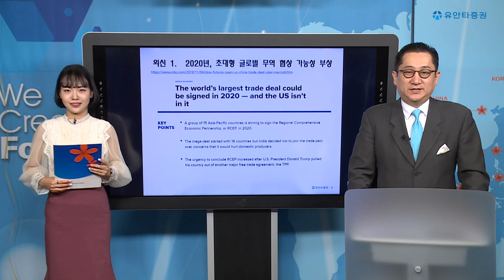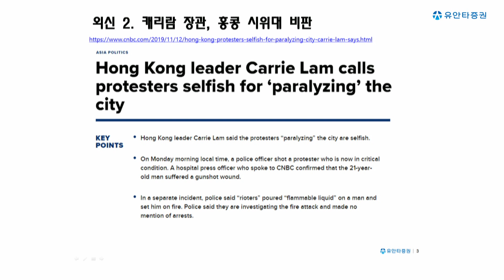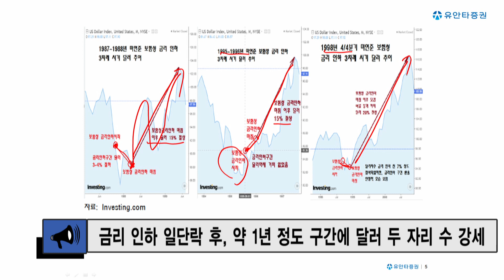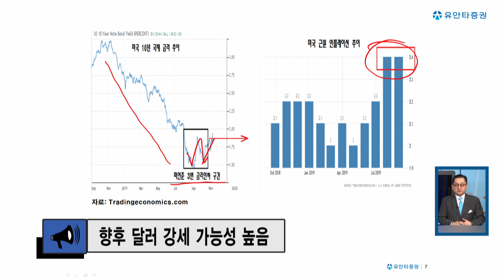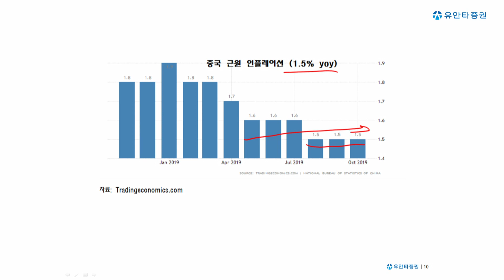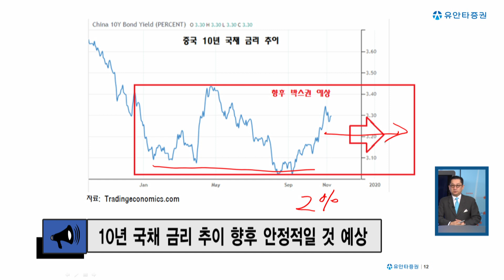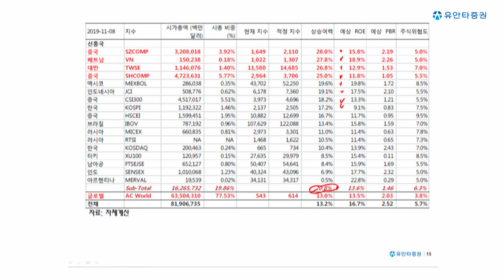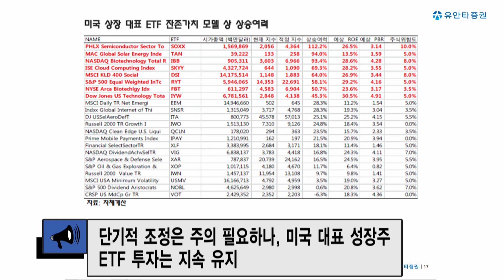191113 유동원의 글로벌시장이야기 - 달러 강세에도 신흥국/성장주 매력도 여전!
미연준의 보험성 금리인하가 일단락되면서 달러의 강세추세가 약하지만 조금씩 나타나고 있다. 이런 환경이라면 신흥국 투자가 어려워진다. 하지만, 그렇다고 해서 신흥국 투자처가 없는 것이 아니다. 지금은 적극적으로 신흥국, 특히 중국, 베트남, 대만 등에 투자해냐하는 시기다. 또한, 성장주에 대한 매력도도 여전하다.